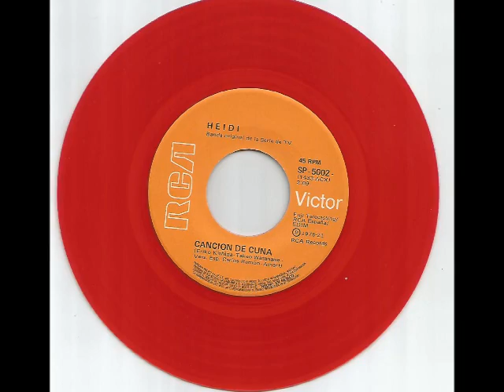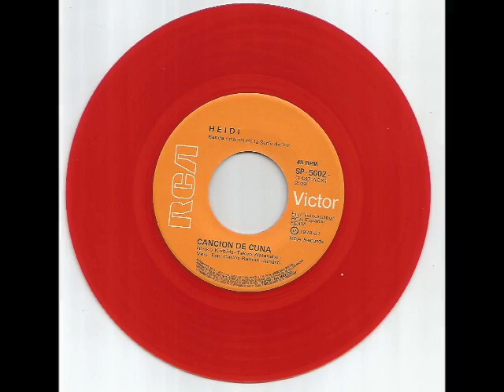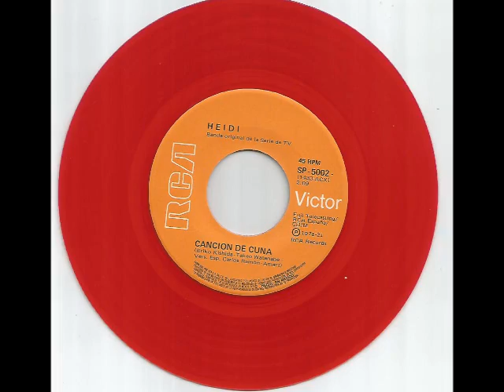Heidi - "7 Single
HEIDI - SENCILLO 45 RPM

LADO UNO - CANCION DE CUNA.
LADO DOS- PEDRO Y YO.

RCA VICTOR 1978 - GRABADO EN ESPAÑA.
IMPRESO EN MEXICO.
MP3 128 KBPS. STEREO